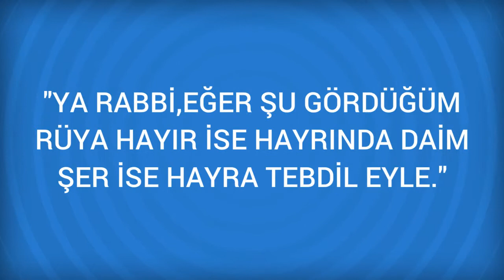Rüyada Kopek yalcısı Görmek Ne Anlama Gelir, Ne demektir?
Rüyada Kopek yalcısı Görmenin Anlamı Nedir? Öğrenmek için
Kopek yalcısı Rüyada görülen yalci, koguculuk yapan ve kendi menfaatini saglamak için halk arasina düsmanlik sokan serli bir kimseye delalet eder.

Rüyada Koridor Görmek (bir sonraki rüya).

Rüyada Kopek balığı denen siyah böcek Görmek (bir önceki rüya).